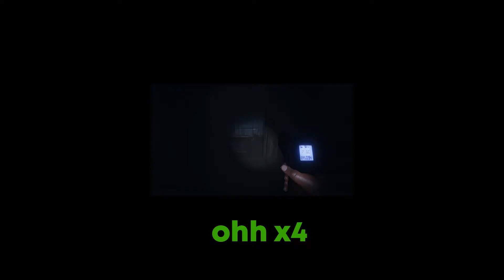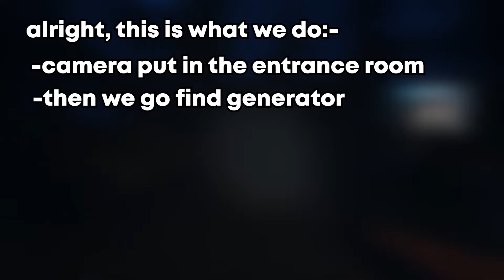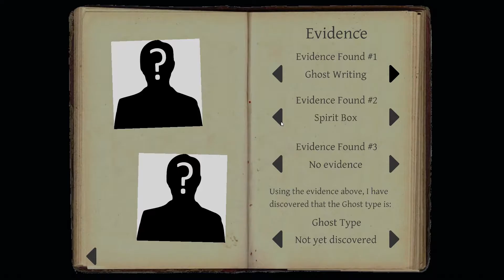Phasmophobia | hunting ruth thompson and getting crawled on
From a r\scarystories - u/jebberfon
11 hours ago or so

I used to love sitting next to the window. I had a clock right above the chair and I would listen to the gentle ticks as I observed all of the booming life below on the city street. But this morning was different. I awoke early on; almost 5 AM. To a jiggling door handle. I jumped up and stood as I looked. The clock, "Tick Tock, Tick Tock." It was much louder than usual. The door handle turned slowly and suddenly I saw it... "Tick Tock, Tick Tock." The sounds of the clock were almost sickening. Then a long, odd finger snuck it's way into the side of the door. I had froze in horror. My body suddenly was much heavier. "Tick Tock, Tick Tock." One by one the long spindly fingers made there way into the room to reveal a large creature. No face was there. No expressions, nothing. "Ding, Ding, Ding, Ding, Ding!", the clock went. I struggled, inching back as it slowly towered over me, almost as if it were growing larger, and taller. It almost felt like it was swallowing me whole, yet it was only a foot away. I was then cornered at my bed. It was there, in the way of my exit. And I no longer could inch back. It got closer, "Tick Tock, Tick Tock!" The clock was so loud that I covered my ears. "TICK TOCK, TICK TOCK!" I was on the floor, my ears covered my eyes squeezed closed. Suddenly there was nothing. I opened my eyes and saw that it was no longer there. And no longer I could hear the ticks of my clock. "Hmm. That is odd guess my clock is no longer working..."

Also, after you read this story by him/her, please consider giving this video
A LIKE
COMMENT TOOOOOOO

also, here's my info
ᕦ[ ◑ □ ◑ ]ᕤ
basically, me and angelo with SnB discord members try to hunt a ghost by screaming its name constantly and somehow i found the courage to trash talk the ghost into haunting me! Enjoy--

Editor:-
〜(꒪꒳꒪)〜 Editor's note:
make a wish hit me up to edit for cheezkun, will try my best to edit the videos with my hilarious sense of humour! haha, thanks.